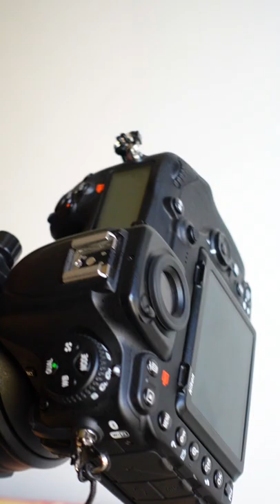Nikon D500 - Good Camera for Bird Photography in 2022?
The Nikon D500 is a fantastic camera for bird and wildlife photography. But is the Nikon D500 relevant in 2022... in a world of mirrorless cameras? We don’t know if Nikon will replace the D500 with a DSLR camera. So could this be the last great APS-C sensor DSLR camera by Nikon for bird, wildlife, action, and sports photography?

☀️ More videos about Nikon gear

☀️ Nikon D500 camera

☀️ Nikon D7500 camera

☀️ Nikon AF-S Nikkor 200-500MM F/5.6E ED VR Lens